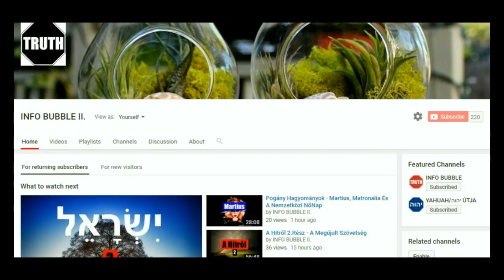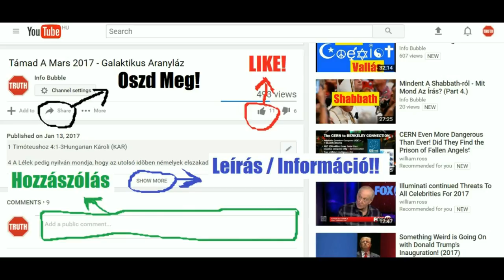Bábel Tornya (1 Mózes 11) Hangoskönyv Gyerekeknek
INFO BUBBLE ON FACEBOOK:
SKYPE: Info Bubble
SHALOM ÉS HALLELUYAH!

A Bábel tornya
1Móz 11:1 Mind az egész földnek pedig egy nyelve és egyféle beszéde vala.
1Móz 11:2 És lőn mikor kelet felől elindultak vala, Sineár földén egy síkságot találának és ott letelepedének.
1Móz 11:3 És mondának egymásnak: Jertek, vessünk téglát és égessük ki jól; és lőn nekik a tégla kő gyanánt, a szurok pedig ragasztó gyanánt.
1Móz 11:4 És mondának: Jertek, építsünk magunknak várost és tornyot, melynek teteje az eget érje, és szerezzünk magunknak nevet, hogy el ne széledjünk az egész földnek színén.
1Móz 11:5 Az Úr pedig leszálla, hogy lássa a várost és a tornyot, melyet építenek vala az emberek fiai.
A nyelvek összezavarodása
1Móz 11:6 És monda az Úr: Íme e nép egy, s az egésznek egy a nyelve, és munkájának ez a kezdete; és bizony semmi sem gátolja, hogy véghez ne vigyenek mindent, amit elgondolnak magukban.
1Móz 11:7 Nosza szálljunk alá, és zavarjuk ott össze nyelvüket, hogy meg ne értsék egymás beszédét.
1Móz 11:8 És elszéleszté őket onnan az Úr az egész földnek színére; és megszűnének építeni a várost.
1Móz 11:9 Ezért nevezék annak nevét Bábelnek; mert ott zavará össze az Úr az egész föld nyelvét, és onnan széleszté el őket az Úr az egész földnek színére.
Sém nemzetsége Ábrámig
1Móz 11:10 Ez a Sém nemzetsége: Sém száz esztendős korában nemzé Arpaksádot, két esztendővel az özönvíz után.
1Móz 11:11 És éle Sém, minekutána nemzette Arpaksádot, ötszáz esztendeig és nemze fiakat és leányokat.
1Móz 11:12 Arpaksád pedig harmincöt esztendős vala, és nemzé Séláht.
1Móz 11:13 És éle Arpaksád, minekutána nemzette Séláht, négyszáz három esztendeig, és nemze fiakat és leányokat.
1Móz 11:14 Séláh pedig harminc esztendős vala, és nemzé Hébert.
1Móz 11:15 És éle Séláh, minekutána nemzé Hébert, négyszáz három esztendeig, és nemze fiakat és leányokat.
1Móz 11:16 Héber pedig harmincnégy esztendős vala és nemzé Péleget.
1Móz 11:17 És éle Héber, minekutána nemzé Péleget, négyszáz harminc esztendeig, és nemze fiakat és leányokat.
1Móz 11:18 Péleg pedig harminc esztendős vala, és nemzé Réut.
1Móz 11:19 És éle Péleg, minekutána nemzé Réut, kétszáz kilenc esztendeig, és nemze fiakat és leányokat.
1Móz 11:20 Réu pedig harminckét esztendős vala, és nemzé Sérugot.
1Móz 11:21 És éle Réu, minekutána nemzé Sérugot, kétszáz hét esztendeig és nemze fiakat és leányokat.
1Móz 11:22 Sérug pedig harminc esztendős vala, és nemzé Nákhort.
1Móz 11:23 És éle Sérug, minekutána nemzé Nákhort, kétszáz esztendeig, és nemze fiakat és leányokat.
1Móz 11:24 Nákhor pedig huszonkilenc esztendős vala, és nemzé Thárét.
1Móz 11:25 És éle Nákhor, minekutána nemzé Thárét, száz tizenkilenc esztendeig, és nemze fiakat és leányokat.